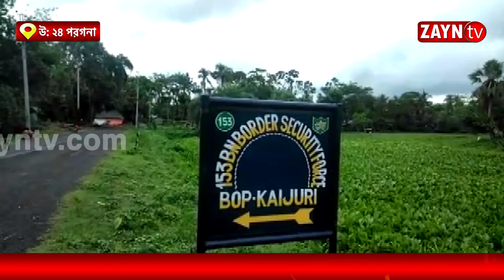ভারত-বাংলাদেশ সীমান্তে দু কেজি ৬০০ গ্রাম সোনার বিস্কুট উদ্ধার, পলাতক পাচারকারী II